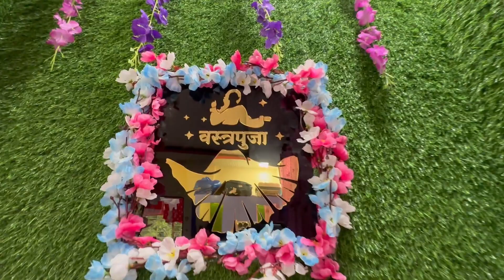Mummychya Bday🎂la Keli Special Annoucement😍VastraPooja Brand Opening 😍poojavlogs